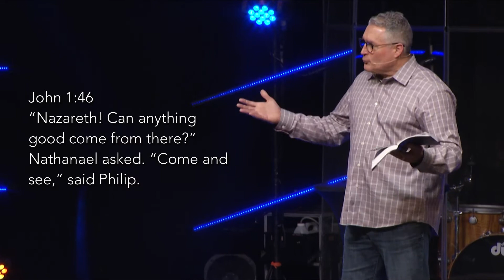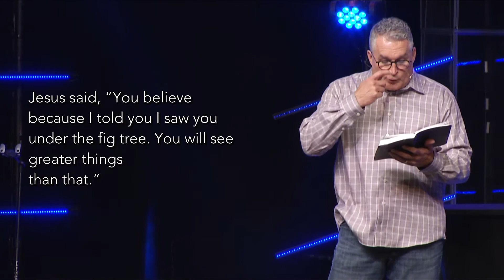Phil Wilson: Conflict of Being Called Out